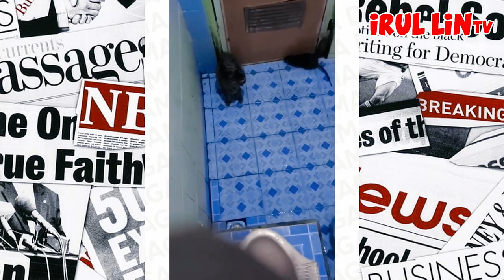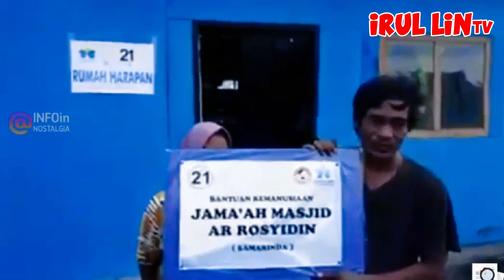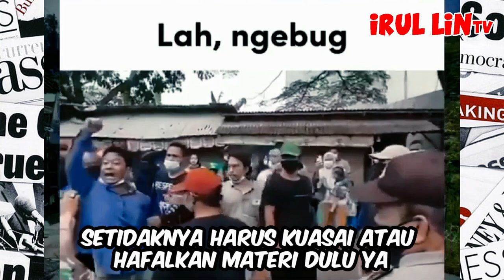TAHAN TAWA - Aksi konyol yang terekam kamera - ngakak lucu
IRUL LIN TV merupakan channel yang akan membahas berbagai hal menarik dan menghibur yang sayang untuk di lewatkan di antaranya ada pembahasan tentang skill menakjubkan juga berita viral seperti top 10 dan kejadian aneh tapi nyata seperti video unik atau alat unik dan berbagai hal menarik dan menghibur lainnya.